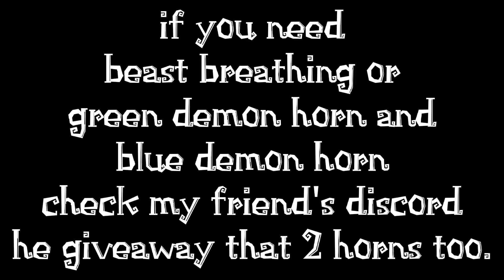Watch this if you need green demon horn and blue demon horn. (not giving away now. Sorry)